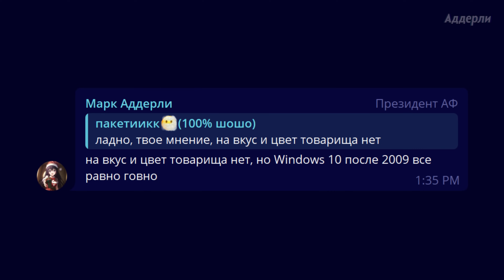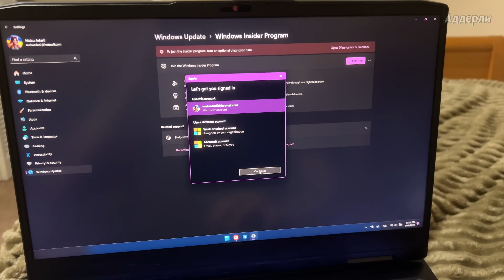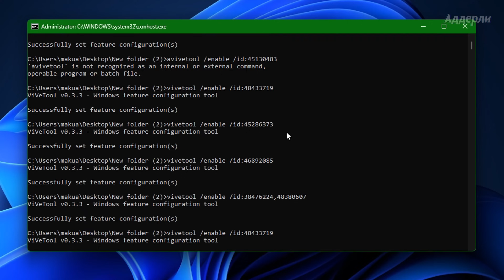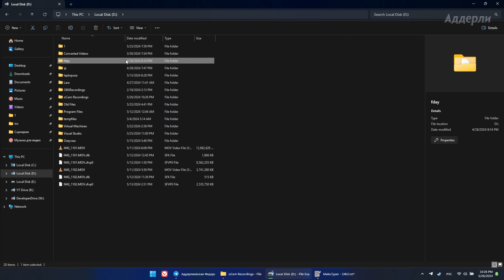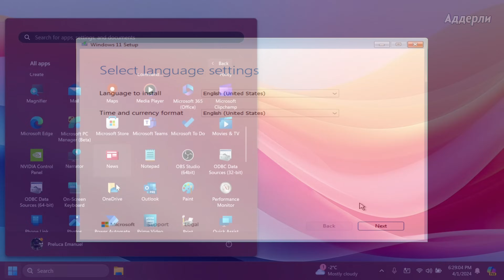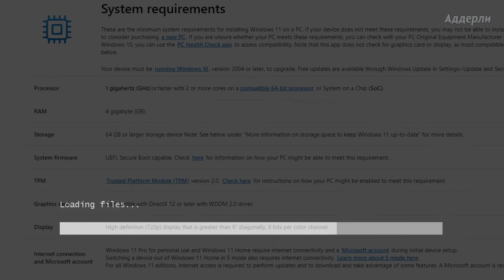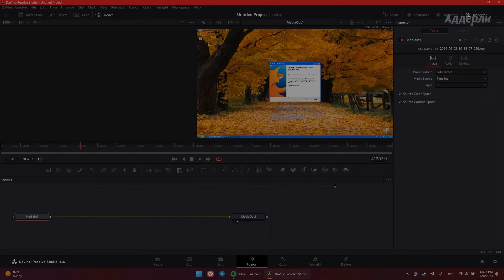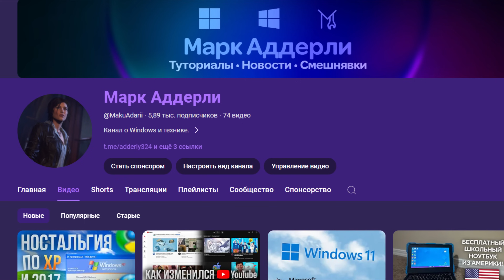Windows 11 24H2 - Честный обзор обновления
В этом видео я расскажу и покажу все нововведения Windows 11 24H2 которые доступны на данный момент.
Обновление выйдет в октябре этого года, но мы уже имеем возможность попробовать все фишки и изменения, которые я и попробовал, после того как установил себе Windows Insider Preview - Canary и Release Preview сборок.

Превью сделал - MaksimCeleron